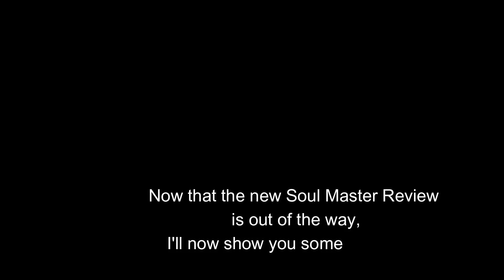Updated Soul Master Review (Critical Tower Defense)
In this video, I not only reviewed the the updated Soul Master, but also did a Soul Master only challenge in ctd/ critical tower defense/ roblox/ critical strike other game.

Timestamps: 0:22 Soul Master Review
                         2:11 Highlights
                         3:00 Final Wave (Boss)
                         5:28 Outro